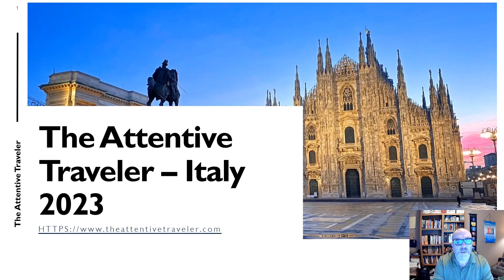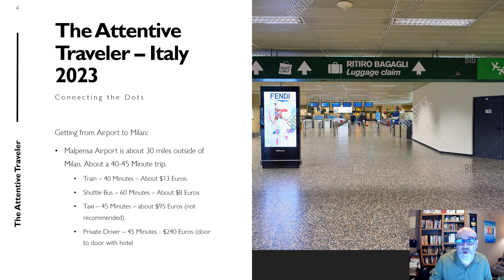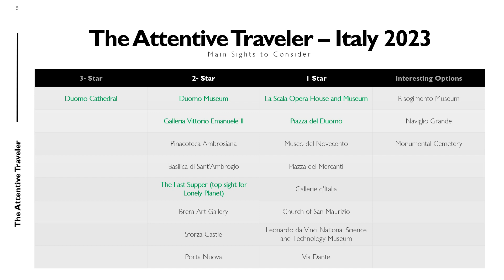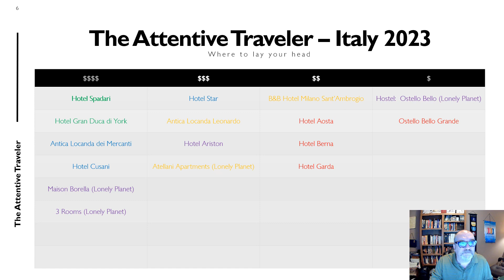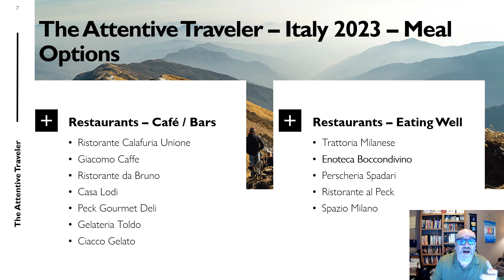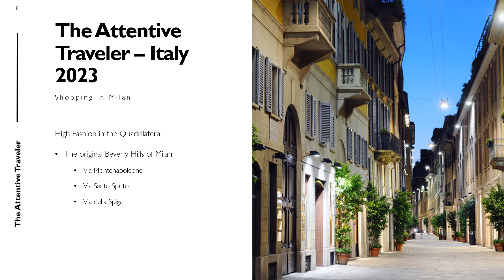The Attentive Traveler – Italy 2023 Episode 2 Milan Video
Episode 2 of our series on getting ready to travel to Italy - connecting the dots on what to see - where to sleep - what to eat.